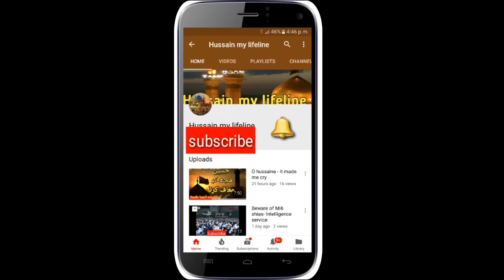Afghanistan main Parcham Imam Hussain a.s utarne pr eham bayan || Maulana Nusrat Abbas Bukhari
Afghanistan main Imam Hussain ka parcham utar dia gya es hawale se Maulana Nusrat Abbas Bukhari ka eham paigham aur bayan ...tamam momineen tak zaror share karein

press 🔔 to get instant update